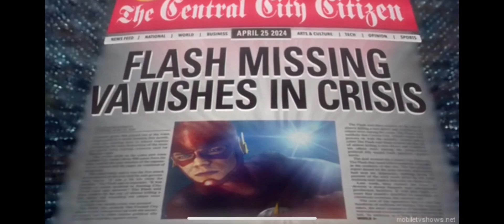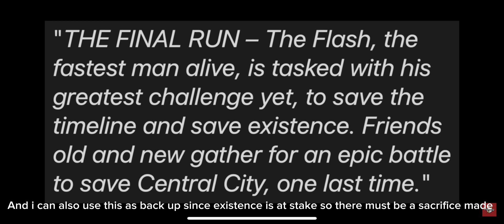The flash season 9 theory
This flash season 9 theory will make u wonder if the finale is headed the way we expected it to. @fast_clips